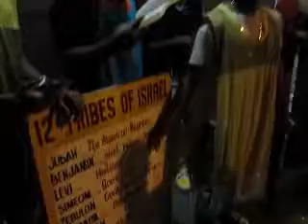GMS JAMAICA CAMP VISIT BY A SIMPLE MINDED JAKE